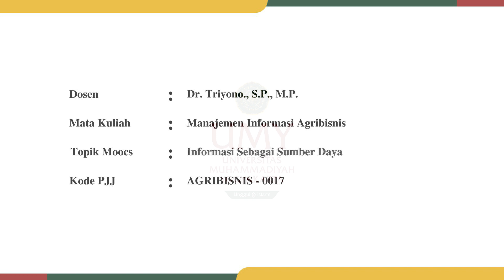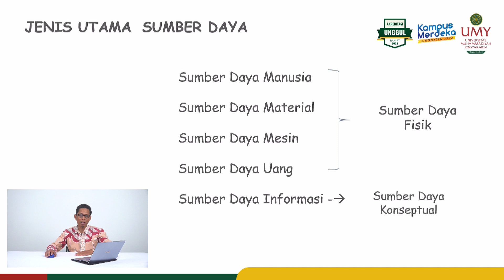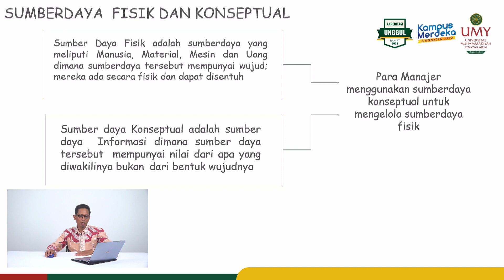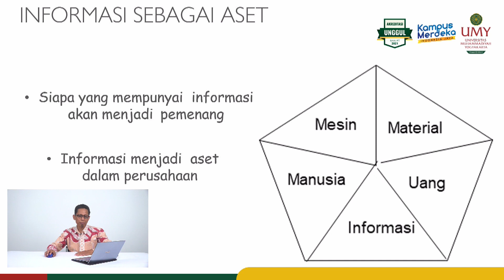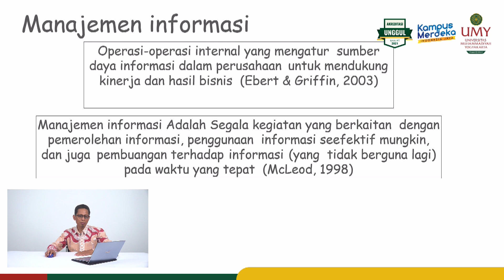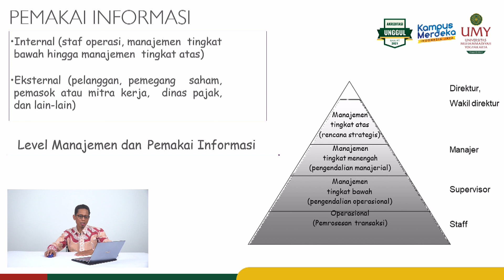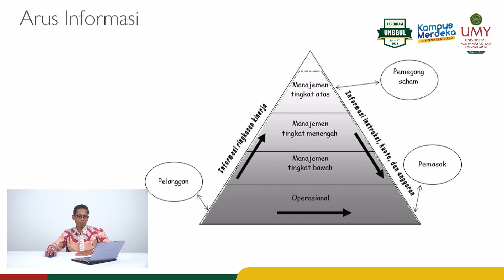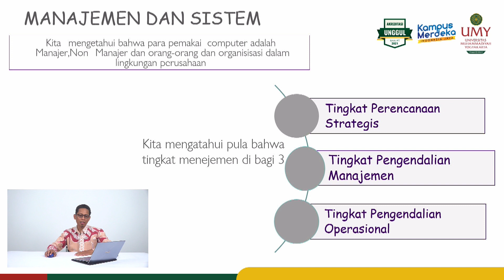Dr. Triyono, S.P., M.P. | Informasi Sebagai Sumber Daya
Video MOOCs Mata Kuliah Manajemen Informasi Agribisnis
Program Studi Agribisnis | Fakultas Pertanian

Video ini membahas mengenai berbagai jenis utama sumber daya, sumber daya fisik dan konseptual, informasi sebagai asset, manajemen informasi, pemakai informasi, dan arus informasi, serta manajemen dan sistem.